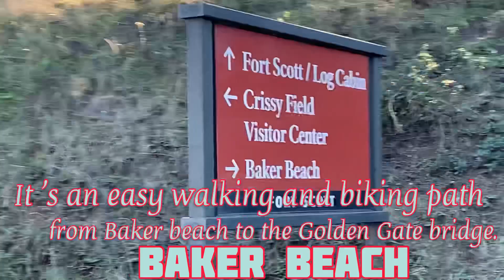Road Trip Around San Francisco, California Vlog#40 by Bles'Vlog